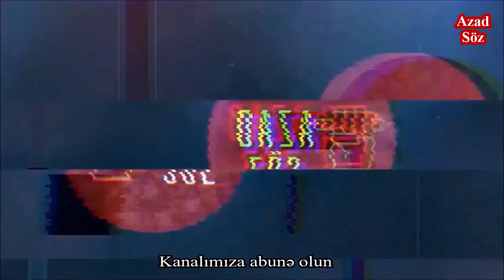"Ərim şəhid olub ki, ailəsi əziyyət çəksin?!" - Binəqədidə sakinlər etiraz edir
Binəqədi sakinləri icra hakimiyyətinin fəaliyyətindən narazıdırlar. Bildirirlər ki, nə suları var, nə də kanalizasiyaları